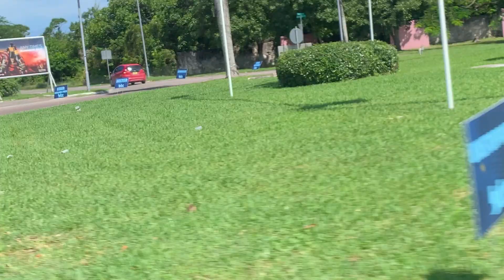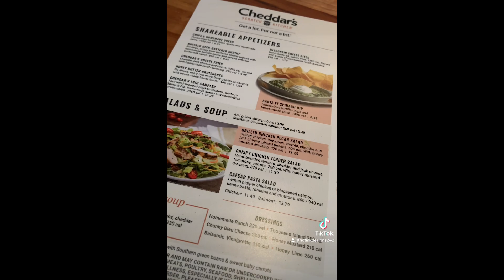Packing My Sh*t & Moving to Dallas Texas🇺🇸✈️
Join This journey with me as I migrate to the USA, new car, new job, new EVERYTHANGGG!!!
It's really going to be an adjustment, so stick around for the adventure, don't be shy to leave encouraging messages or video suggestions.
(549)